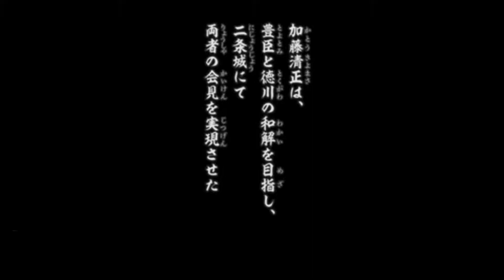ppsspp 전국무쌍3 Z Special 10